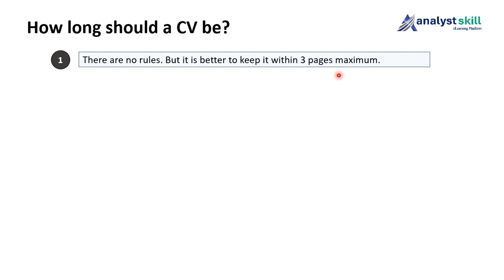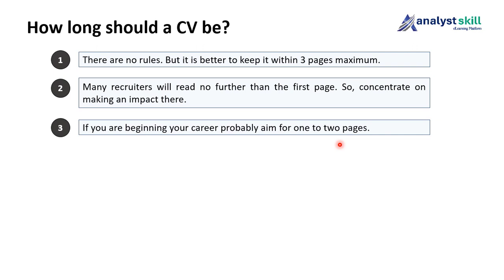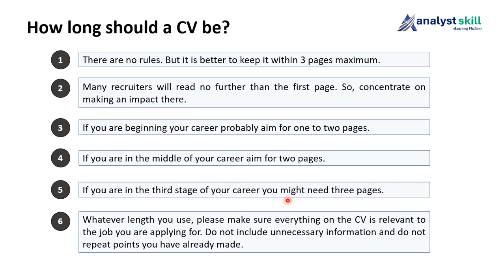How long a CV should be | একটি সিভি কত পেইজের হওয়া উচিত? | Analyst Skill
আমরা যারা চাকরির জন্য বিভিন্ন কোম্পানিতে এপ্লাই করে থাকি, আমরা সবার প্রথমেই যা করি তা হল একটি সিভি কোম্পানির কাছে ইমেইল করে থাকি। কিন্তু আমরা যে সিভিটি পাঠাচ্ছি, তা ঠিক মত হল কিনা, কিংবা প্রয়োজনের বেশি তথ্য সিভিতে দিয়ে দিলাম, তা নিয়ে আমরা অনেকেই ভাবি না।

সিভি যদি অনেক বড় হয়ে যায়, সেক্ষেত্রে আপনার ইন্টারভিউকে কল পাওয়ার সম্ভাবনা অনেক কমে যায় কারণ আপনি ইনিশিয়াল স্ক্রিনিংয়েই রিজেক্ট হয়ে যাবেন। তাই আপনাদের কথা মাথায় রেখে আজকেই ভিডিওতে আমি বলার চেষ্টা করেছি যে একটি স্ট্যান্ডার্ড ও প্রফেশনাল সিভি কত পেইজের হওয়ার উচিত। আশাকরি ভিডিওটি দেখে আপনারা সবাই উপকৃত হবে ইন শা আল্লাহ।

In today's video, I have tried to show how long a CV/Resume should be to make it stand out from the out. By writing a great CV / Resume, you can increase your chance of getting an interview call.